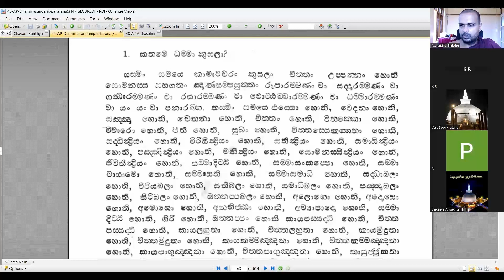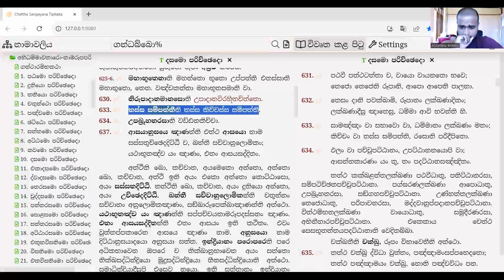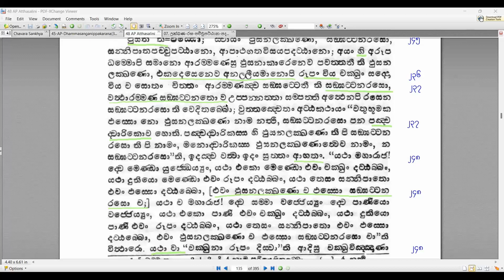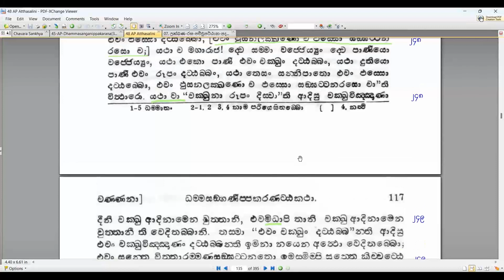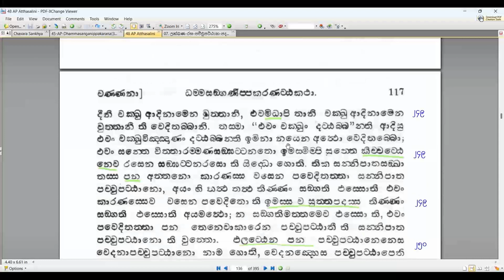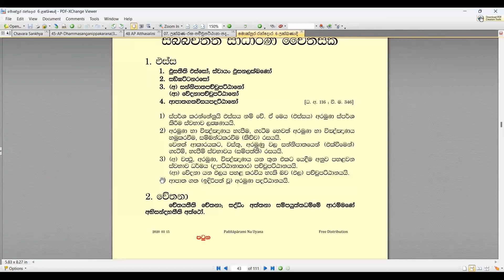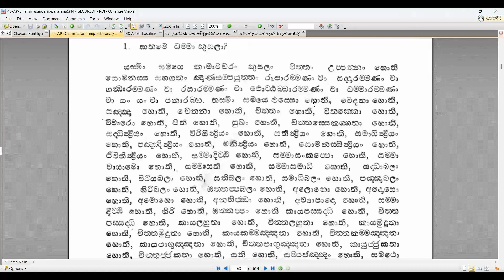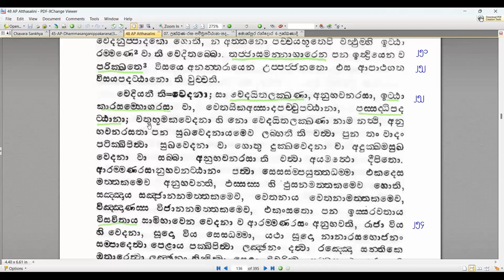40.චිත්තුප්පාද කාණ්ඩය 26 - පළමු කාමාවචර කුසල සිත -26 - ඵස්ස පඤ්චකය 02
අභිධර්ම පිටකයෙහි පළමු ග්‍රන්ථය ධම්මසංගණී ප්‍රකරණය යි. එම ප්‍රකරණය පිළිබඳව මෙම දේශනා මාලාව සිදු කරනු ලබන්නේ පූජ්‍ය කඩුවෙල අතුලඤාණ ස්වාමින් වහන්සේ විසිනි. මෙම දේශනාවෙන් පහත මාතෘකා සාකච්ඡා කෙරේ.

ධම්මසංගණී පාළිය පිටු අංකය - 26, හේවාවිතාරණ මුද්‍රණ අටුවා පිටු අංකය - 117-118
0:00 චිත්තුප්පාද කාණ්ඩය - ප්‍රථම කාමාවචර මහා කුසල සිත - ඵස්ස පඤ්චකය - ඵස්සය
01:02:39 චිත්තුප්පාද කාණ්ඩය - ප්‍රථම කාමාවචර මහා කුසල සිත - ඵස්ස පඤ්චකය - වෙදනා

මෙම දේශනා මාලාවට අදාළ සටහන් පහත සබැඳියෙන් ලබා ගත හැක